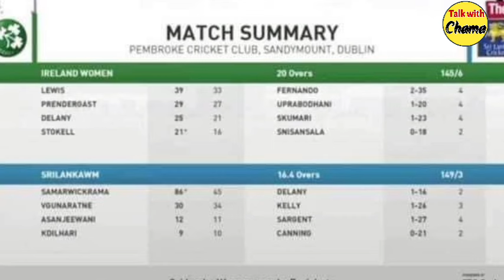හර්ෂිතා නෙදර්ලන්තට දුවන්න ගහයි|පලමු තරගයෙන් කඩුලු 7ක විශිෂ්ට ජයක්| Srilanka vs Ireland women 1st t20